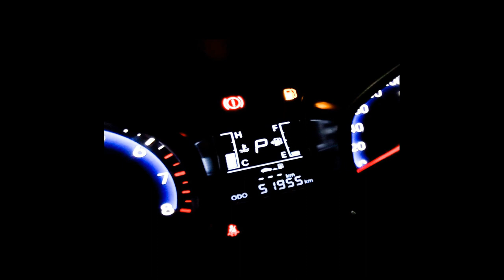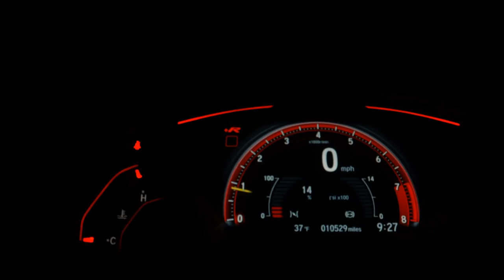HYUNDAI HB20 - 2014 - São Paulo/SP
VEÍCULO DE GARANTIA E PROCEDÊNCIA
A loja Angles Car SP Market se reserva ao direito de corrigir eventuais erros na digitação. Condições sujeitas a alterações sem prévio aviso. Estamos localizados no estacionamento coberto do shopping SP Market, no Auto Shopping Arena Motors

Veículo: HYUNDAI / HB20 1.6 COMFORT PLUS 16V
Ano: 2013/2014
Combustível: FLEX
Portas: 4 PORTAS
Câmbio: Automático
Cor: BRANCA
KM: 51.955

✅ Air Bag
✅ Alarme
✅ Ar Condicionado
✅ Ar Quente
✅ CD Player
✅ Computador de Bordo
✅ Desembaçador Traseiro
✅ Direção Hidráulica
✅ DVD Player
✅ Freio ABS
✅ Rádio
✅ Rádio e MP3
✅ Retrovisor Fotocrômico
✅ Retrovisores Elétricos
✅ Rodas de Liga Leve
✅ Travas Elétricas
✅ Vidros Elétricos
✅ Volante com Regulagem de Altura
✅ Limpador Traseiro
✅ Trio Elétrico
✅ Piloto Automático
✅ Farol de Neblina
✅ Entrada USB
✅ Controle de Som no Volante
✅ Cartão SD
✅ Bluetooth
✅ Porta Copos
✅ Android Auto
✅ Sistema ISOFIX
✅ Bancos Esportivos
✅ Rádio USB
✅ Retrovisor Retrátil
✅ Som Original